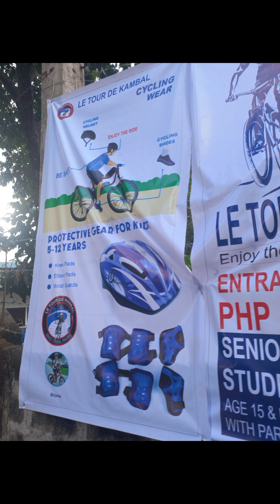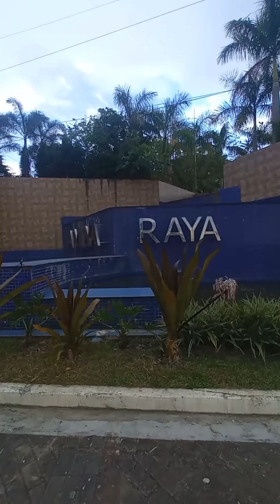Timberland Heights hapon hits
mountain biking,bkxc mountain biking,montenbaik,gopro,bk-xc,bk xc,gimbal,enduro